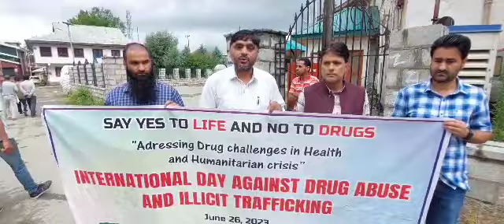CEO kupwara Mr A H fani gives Important Message on international day against Drug abuse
Chief Education Officer kupwara Mr A H fani gives Important Message on international day against Drug abuse and illicit trafficking ||kupwara bicycle race in collaboration with BHSS Kupwara||District Administration Kupwara